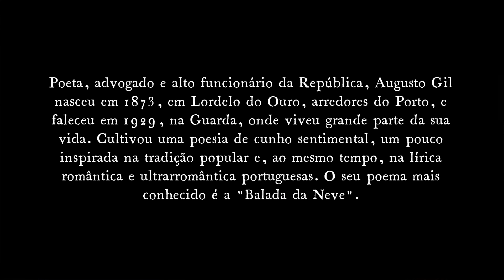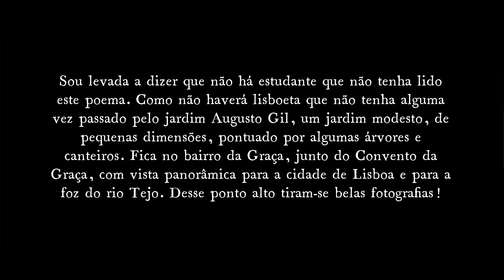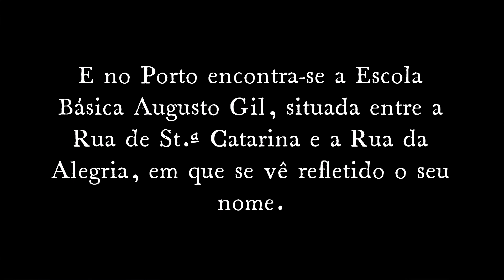MARTA ROML | Poemando #99: Augusto Gil